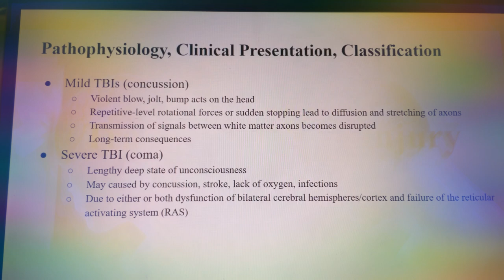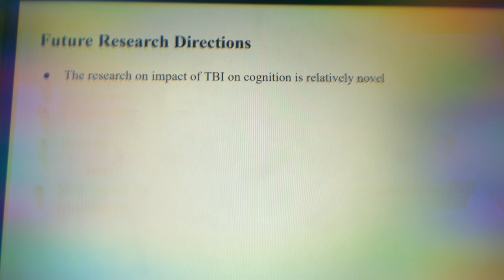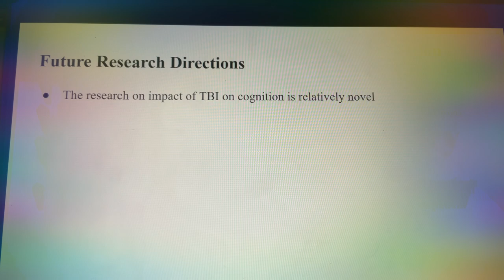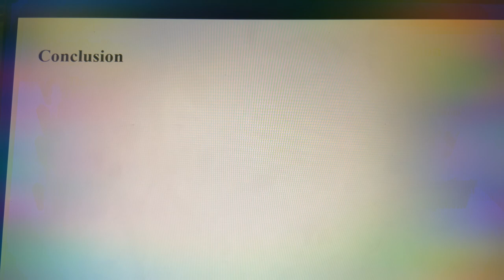TBI Series 3: Diagnosis, Treatment, Future Research Directions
Welcome to another video by Youlan! This is our final video for this series about traumatic brain injury!
We covered TBI’s diagnosis, treatment, some future research directions and a final conclusion!
There’s still a long way to go in order to help TBI patients, so I hope everyone can help them with individual’s power and do something for them！